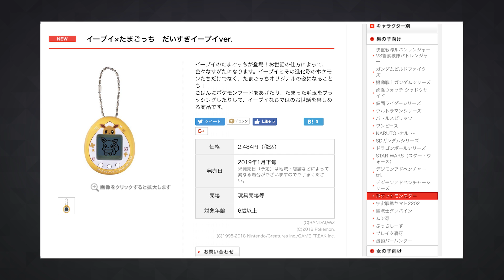The first official Pokemon Tamagotchi is on the way | Engadget Today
Move over Pikachu, it's Eevee's turn